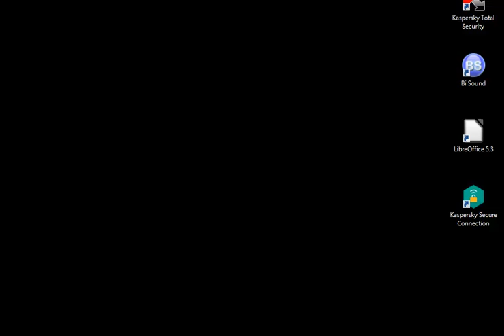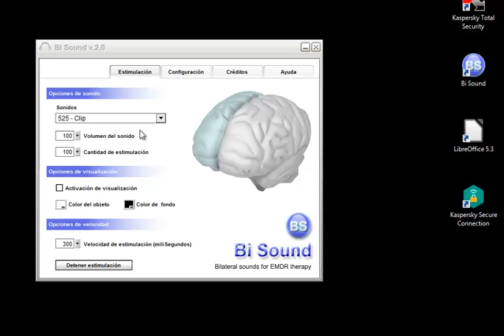Good software for emdr therapy Francine Shapiro technic. Bisound 2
bisound 2 for emdr therapy Francine Shapiro technic  autoterapia con emdr